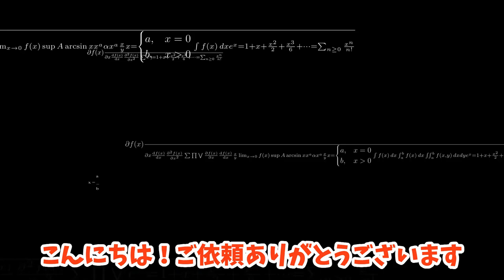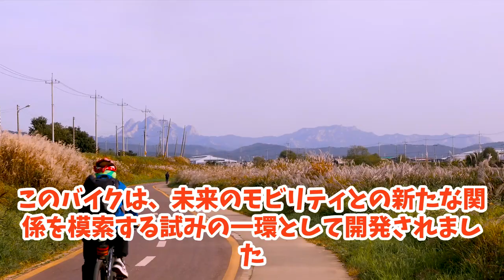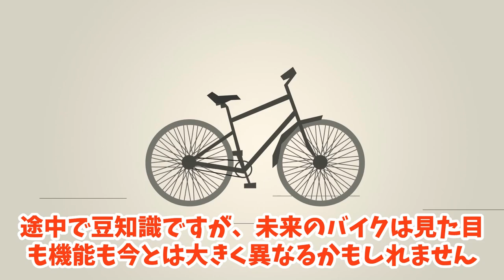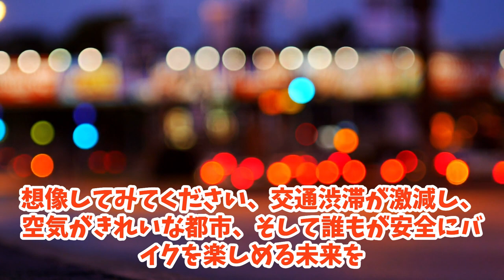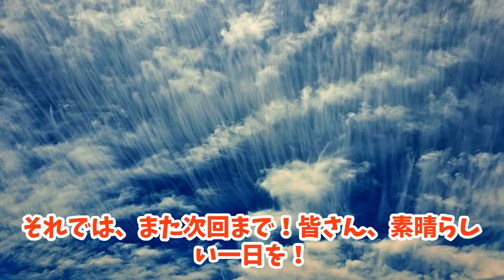『2024年、バイクは空を飛ぶ？未来技術の全貌』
説明文：
この動画では、「未来のバイク」というテーマを掘り下げ、技術の進化がどのようにバイクの概念を変えていくのかを探ります。電動バイクの進化から自動運転技術、さらには空を飛ぶバイクの可能性まで、最新のトレンドや予測を基にした深い洞察を提供します。視聴者の皆様には、未来のバイクに何を期待するか、また、この進化する世界でどのような役割を果たしたいかを考えていただきたいと思います。技術革新がもたらす無限の可能性に思いを馳せながら、あなたの理想の未来を想像してみてください。